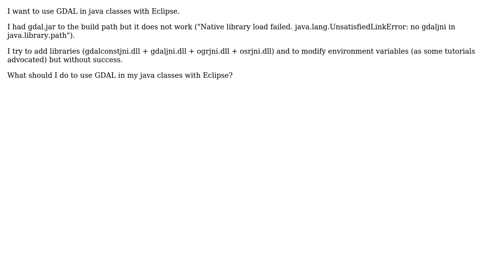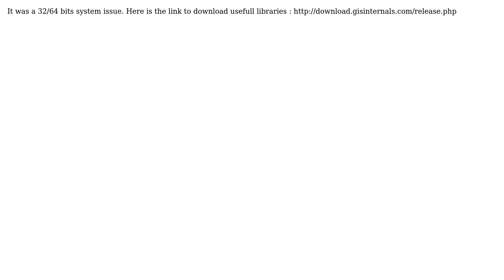GIS: How to use GDAL in java classes with Eclipse?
With thanks & praise to God, and with thanks to the many people who have made this project possible! You are responsible for your own actions.